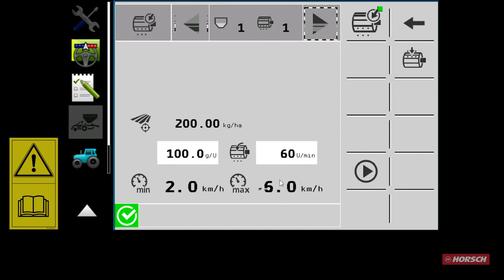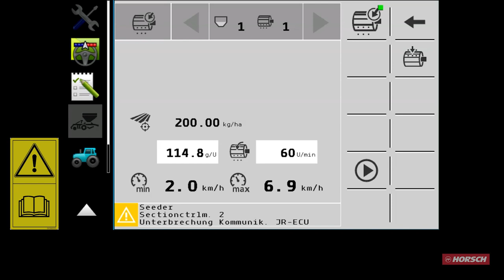HORSCH I-Manager Teil 1: Abdrehmenü DE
Videoreihe zur Erklärung des neuen HORSCH I-Managers:
Hier wird euch das Bedienmenü am Terminal zum Abdrehen einer I-Manager Maschine erklärt

0:00 Sicherheitshinweis und Intro
0:08 Wo ist das Abdrehmenü zu finden
0:13 Erklärung des Abdrehmenüs und Bedeutung der verschiedenen Symbole
0:55 Schilderung des Abdrehvorgangs
1:39 Abspann

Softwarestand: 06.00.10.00